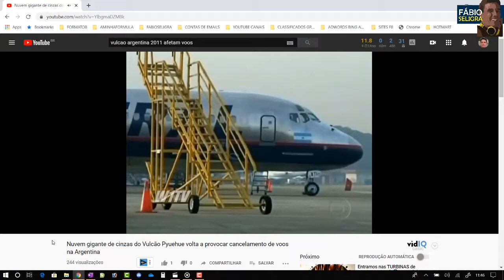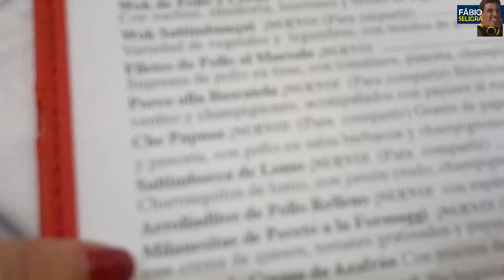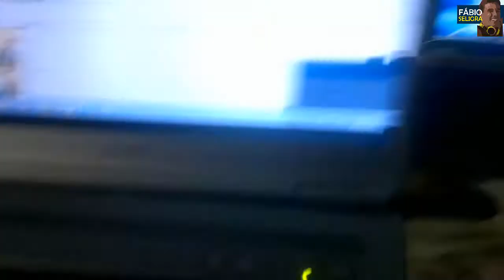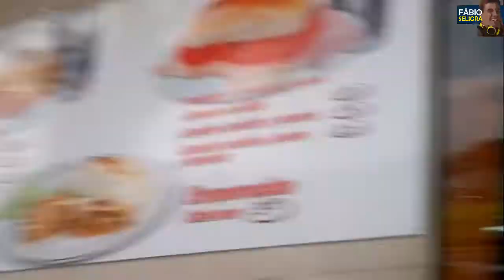Viajando para Argentina TRIP - SELIGRA EP.01 | parque de La Costa, San Telmo, casa Rosada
Enfim editando meus vídeos de minhas trips!!

Esta foi na Argentina quando o vulcão entrou em erupção e quase ficamos presos na Argentina! Penúltimo vôo  e tivemos muitas aventuras...

Vou mostrar também como foram os passeios... parques... praças... baladas... zoológicos... jardim japonês... onde ficar... onde comer... onde trocar o REAL PELO PESO...

Se liga SELIGRA RSRSR

 MÚSICAS  -

This Girl - Kungs
Categoria
Saiba mais
Ouça músicas sem anúncios com o YouTube Premium
Música
This Girl (Kungs Vs. Cookin' On 3 Burners)
Artista
Kungs
Álbum
Layers
Compositores
Ivan Khatchoyan, Jake Mason, Lance Ferguson
UMG (em nome de Sound Of Barclay); LatinAutor - UMPG, UMPI, UMPG Publishing, CMRRA, UBEM, LatinAutor, ASCAP, The Royalty Network (Publishing) e 16 associações de direitos musicais